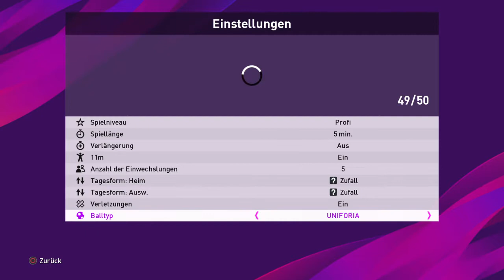Friday Champions Cup:Fk Željeznicar vs Fc Liverpool 0-3 (Grupa B) 3 Kolo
nazlost zeljo ponovo izgubio duel sada porazeni od velikana liverpoola na grbavici sa 3-0 naredni petak zeljo gostuju u holandiji feynoorda koji slavio pobjedu nad Santa Julia od 6-0